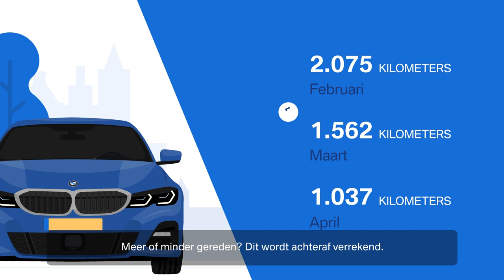BMW Leasen en Financieren | Verzekeren met BMW Top Cover (BMW.nl)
Bij een exclusieve auto hoort een exclusieve verzekering. Met de BMW Top Cover verzekering is uw nieuwe of gebruikte BMW optimaal verzekerd tegen schade en diefstal. U profiteert van verschillende voordelen, waaronder een veelomvattende dekking, een scherpe premie en herstel door uw eigen BMW dealer bij schade.

Voor nieuwe BMW modellen (vanaf productiedatum maart 2019 of bij BMW i3 modellen van alle bouwjaren) heeft u de keuze om per kilometer te betalen. U krijgt dan korting op uw premie en bent altijd goedkoper uit dan bij een BMW Top Cover verzekering zonder betalen per kilometer.